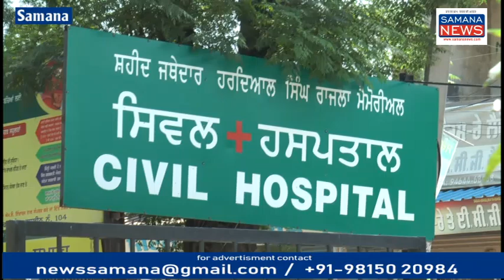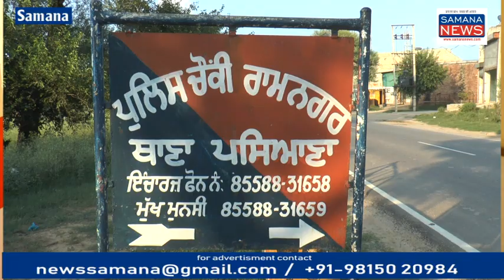2 परिवारों की लड़ाई में 2 महिला सहित 5 लोग ज़ख़्मी हॉस्पिटल में इलाज़ अधीन पुलिस कर रही मामले की जाँच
समाना उपमंडल पुलिस के गांव बीबीपुर में पड़ोस में रहने वाले 2 परिवारों के बीच 2 दिन पहले भी झगड़ा हुआ था लेकिन मामले को सुलझाने की कोशिश की गई मामला सुलझा नहीं बल्कि आसिम खान अपने मोटरसाइकिल से जा रहा था तो उसको घेरकर उसकी मारपीट की गई जब उसके बचाव में उसकी चाची जिला बनती आई तो उसको भी ईट मारी गई जिसके बारे में उन्हें जानकारी पुलिस को दी दूसरा पक्ष भी सरकारी अस्पताल समाना में इलाज अधीन है जिसमें हरमिंदर सिंह एवं उसकी मां कुलदीप कौर जख्मी हैं उन्होंने बताया कि यह लोग हमारे पड़ोस के रहने वाले हैं इनका घर हमारे घर से दूरी पर है उनका रास्ता भी दूसरा है लेकिन यह लोग इधर से निकलते हैं हमारी परिवार की महिलाओं को भद्दी शब्दावली का प्रयोग करते हैं सब परिवार वाले हैं ऐसा नहीं होना चाहिए सबके घरों में बहू बेटियां हैं लेकिन ऐसे शब्द विवाद का कारण बन जाते हैं इसी तरह की एक घटना गांव धर्मेडी में हुई जहां चाचा पर हमला करके देखने किया गया चाची और भतीजी के बीच में विवाद था भतीजी कुछ बोल रही थी उसको रोका उसको लेकर यह लड़ाई हुई जिसमें एक व्यक्ति गंभीर जख्मी हुआ है उसको समाना के अस्पताल में इलाज के लिए दाखिल करवाया गया...

Beyt - 1 to 5

Vo- रामनगर पुलिस चौकी के अधिकारी हरमिंदर सिंह एवं पुलिस अधिकारी दर्शन सिंह दोनों मामलों में जख्मों के बयान दर्ज करने के लिए सरकारी अस्पताल समाना पहुंचे उनसे बात की गई उन्होंने कहा कि दोनों पक्षों के बयान लिखे जा रहे हैं किसको कितनी चोट लगी है मेडिकल रिपोर्ट में सामने आएगा कानून के मुताबिक कार्रवाई की जाएगी..

Beyt - 6 पुलिस अधिकारी रामनगर पुलिस चौकी

पुरुषोत्तम कौशिक
Samana News